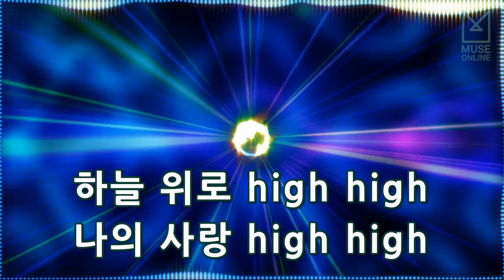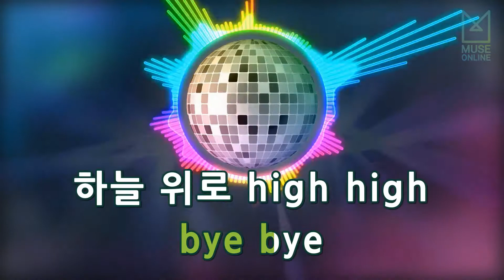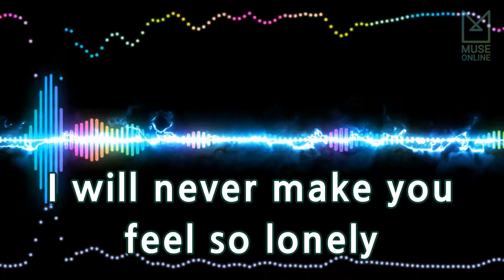[뮤즈온라인] 김태우 - High High (신사의 품격 OST)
김태우 - High High (신사의 품격 OST)

작사 : 신우철, 한성호
작곡 : 한승훈